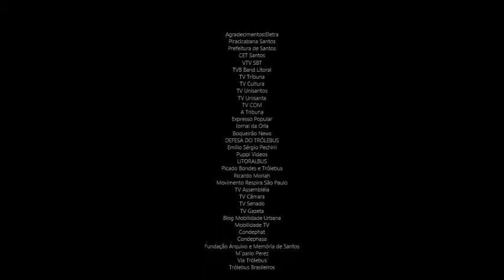TRÓLEBUS DE SANTOS 2017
6 TRÓLEBUS MAFERSAS COM O NOVO VISUAL DE SANTOS EM 2017